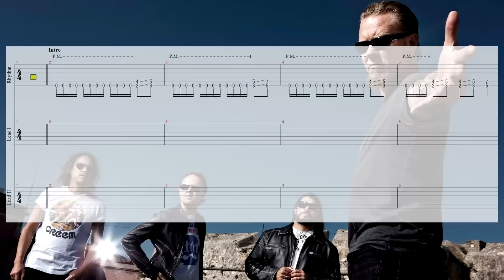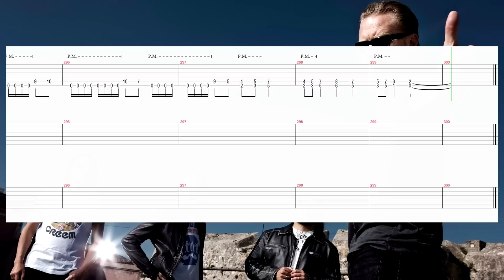Metallica - Spit Out The Bone Backing Track (drums and bass) with tabs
Tuning - Standard E.